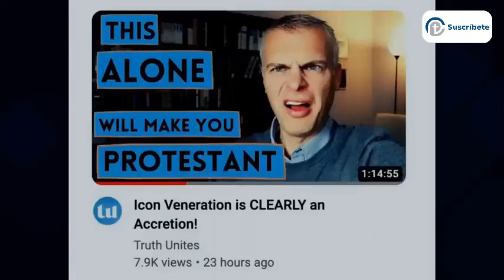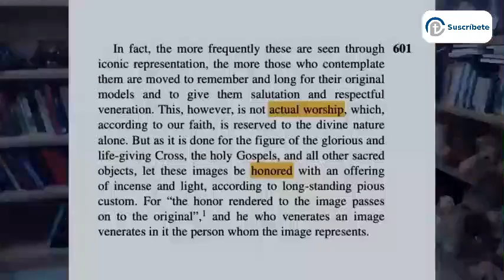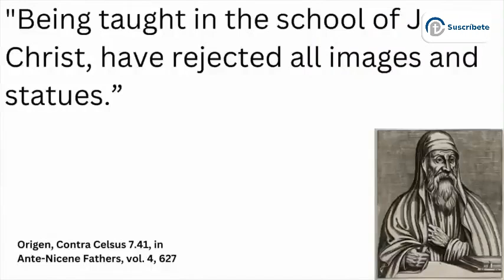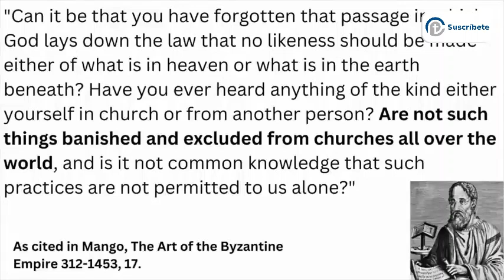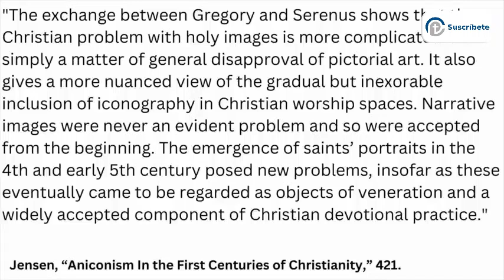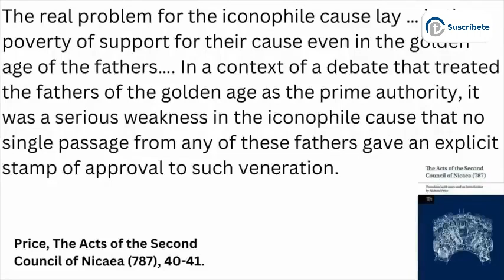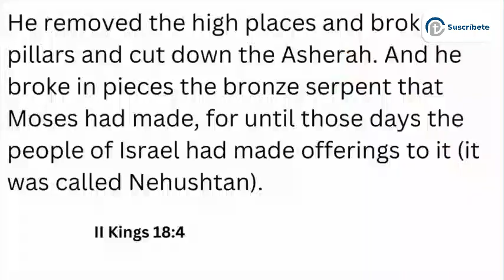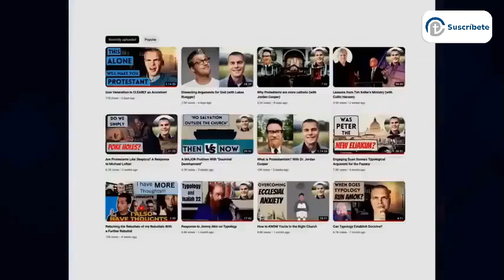REFUTANDO argumentos protestantes contra las IMÁGENES, Jimmy Akin y Trent Horn vs Gavin Ortlund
Jimmy Akin se une a Trent Horn para refutar un video reciente de Gavin Ortlund que afirma que la práctica de la veneración de íconos contradice las Escrituras y la tradición, por lo que proporciona una poderosa razón para ser protestante.

En el video se trata entre otras cosas:
Parte I - Comprender la controversia de los iconos
  Iconos y desarrollo doctrinal
Parte II – Revisión de las fuentes históricas
  Fuentes del siglo III
  Fuentes del siglo IV
  Fuentes posteriores al siglo IV
Parte III – Revisión del Segundo Concilio de Nicea
Parte IV - Examinando la evidencia bíblica
  La serpiente de bronce